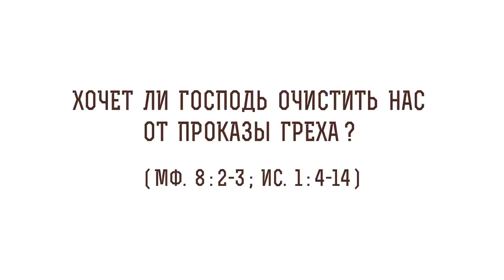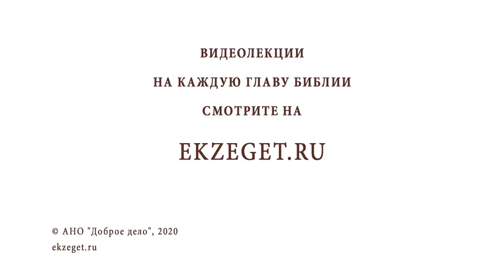Хочет ли Господь очистить нас от проказы греха (Мф. 8:2-3; Ис.1:4-14)? Протоиерей Олег Стеняев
В сегодняшнем видео с протоиереем Олегом Стеняевым разбираем очередное трудное место Священного Писания и отвечаем на вопрос: "Хочет ли Господь очистить нас от проказы греха?".

🔸Спасение от проказы греха.
🔸Наказание за осуждение.
🔸Мир порока и беззакония.
🔸Навстречу ко Христу.
🔸Любовь Господа ко всем людям.